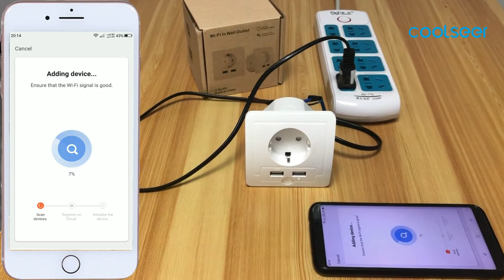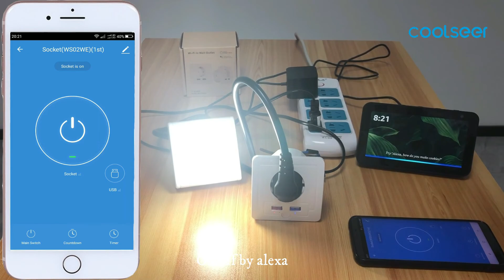tuya wifi wall socket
tuya wifi wall socket appearance, app install, app operating guide